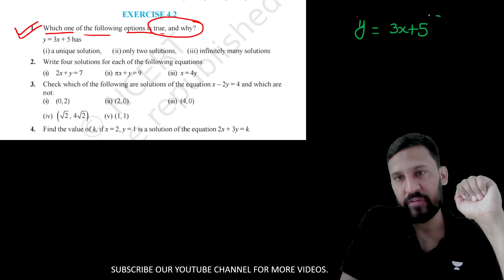Class 9 Maths | Linear equation in two variables | Ex 4.2 | Part 1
Your Maths Destination For Complete Solution Of Mathematics

class 9 maths hindi
linear equations in two variables one shot
exercise 4 class 9 maths

We Offered ~~
1. Class 9 Math Course
2. Class 10 Math Course
3. Class 11 Math Course
4. Class 12 math Course